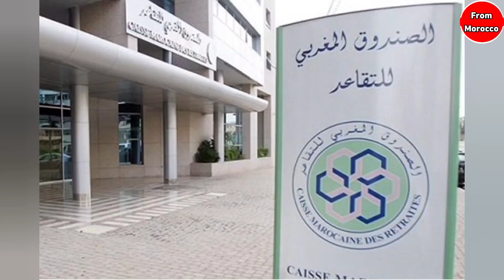خبر مفاجئ لجميع المتقاعدين وردنا الآن عن التقاعد أخبار المغرب اليوم على القناة الثانية دوزيم 2M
مرحبا بكم متابعينا ومشاهدينا الكرام في... قناة From Morocco أخبار تهتم بكل ماهو أخبار مغربية اليوم نقدم لكم .. نشرات إخبارية عاجلة مغربية يومية على مدار الساعة تهتم ب جميع المجالات الفنية، الإقتصادية والإجتماعية التي تهم المواطن المغربي كما نحيطكم بالأخبار العاجلة من جميع المدن المغربية : جهة طنجة تطوان الحسيمة فاس مكناس الرباط سلا القنيطرة بني ملال خنيفرة الدار البيضاء سطات مراكش آسفي درعة تافيلالت سوس ماسة القنيطرة تافيلالت و تازة..

 2M
 أخبار المغرب
 أخبار اليوم 2M
اليوم المغرب
 Maroc akhbar Akhbar 3ajila
maroc Akhbar
 اخبار اليوم
اخبار المغرب
اخبار المغرب اليوم
akhbar maroc
 akhbar alyawm
 akhbar maghribia
 اخبار المغرب
 Akhbar 3ajila maghribia
Akhbar 3ajila maroc
Akhbar alyawm Maroc
 akhbar
 أخبار عاجلة
Maroc news
 Maroc today
Akhbar Maghribia
 Akhbar 3ajila Maghribia
 Maroc_news
 أخبار صوتي Akhbar
 أخبار المغرب